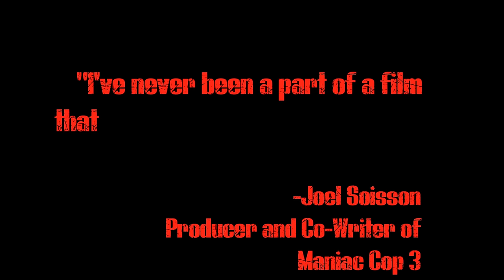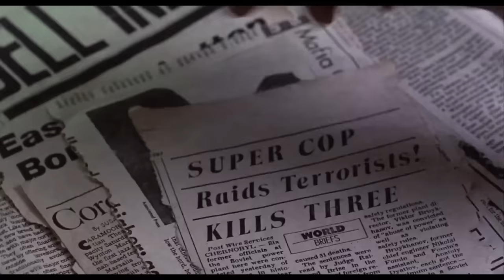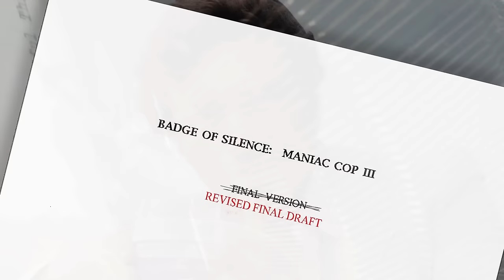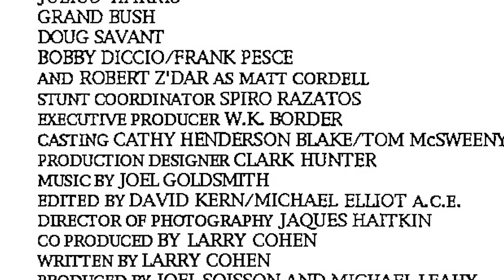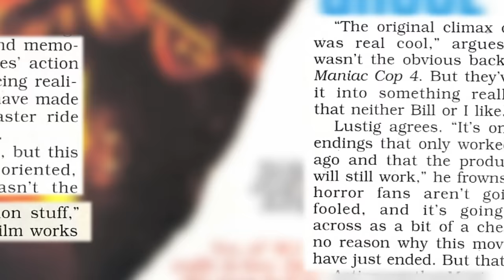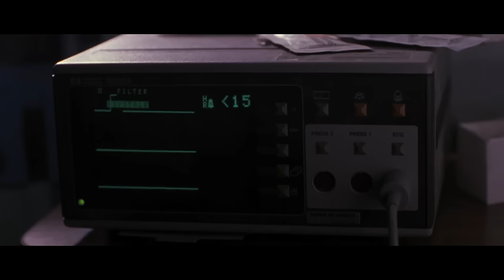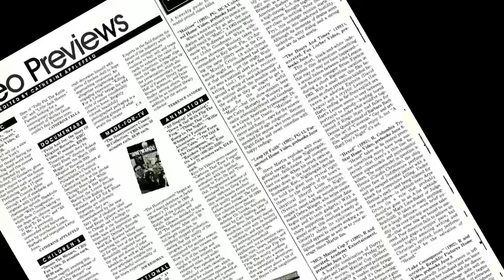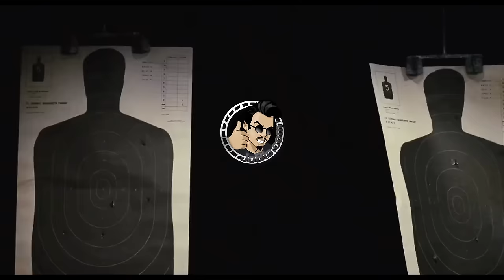MANIAC COP 3: BADGE OF SILENCE (1993) - WTF Happened To This Horror Movie?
MANIAC COP 3: BADGE OF SILENCE is a project Larry Cohen abandoned at the script stage, and director William Lustig walked away from when reshoots were required. He even had his name taken off of it; the finished film is credited to Alan Smithee, the pseudonym that used to get put on movies that were disowned by their directors. Why did things go so wrong on MANIAC COP 3?